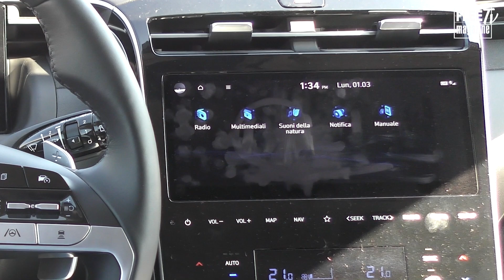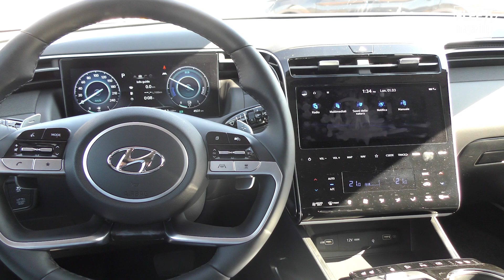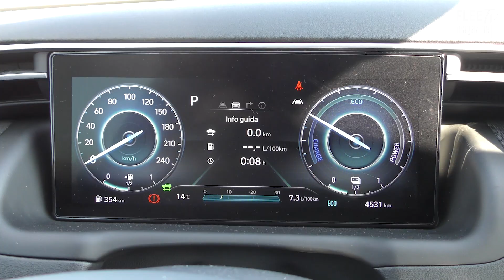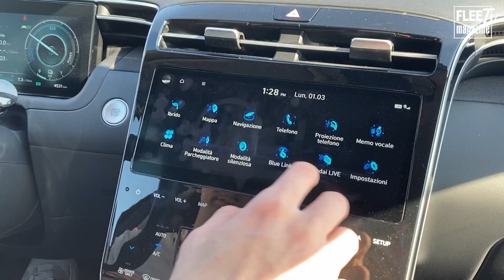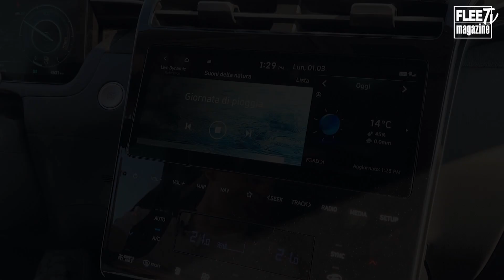Test Drive 💁🏼‍♂️ | Hyundai Tucson, un concentrato di tecnologia 📲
Tutta nuova, tutta sorprendente: la nuova Hyundai Tucson, in Italia solo ibrida, è espressione massima del nuovo corso stilistico della casa, chiamato “sensous sportiness”, che unisce armonicamente architettura, proporzioni, stile ed efficienza.

Il risultato è un design personale, una sicurezza a livelli altissimi, e una comodità di bordo impareggiabile. Senza tralasciare la guida, con un ibrido che non fa rimpiangere il diesel. Noi abbiamo provato la Tucson Full Hybrid da 230 Cv (l’unica disponibile) con trazione integrale.

Una vettura "postmoderna" nel design, grazie soprattutto al design che divide, e che sembra sposare la filosofia del "bene o male purché se ne parli".  Futurismo anche all'interno, grazie alla plancia pulita e dall'assemblaggio da categoria superiore, in grado di contenere bene tutti gli avanzati sistemi di sicurezza di cui dispone.

Comoda e veloce, efficiente nei consumi, la Tucson merita il titolo di "auto per i driver", in quanto nata sia per la città, grazie all'ibrido, sia soprattutto per le lunghe percorrenze. E, perché no, anche per un po' di fuori strada leggero.